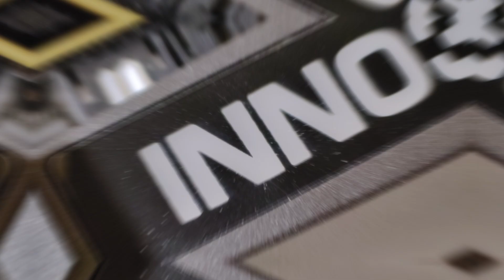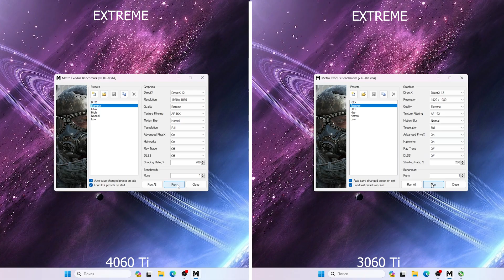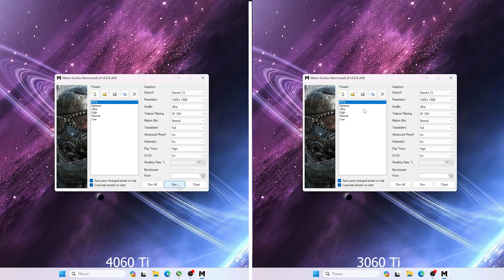Какую видеокарту купить в 2023 году? Битва видеокарт RTX 3060TI vs 4060TI.Тесты игр с DLSS 3.0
В этом видео мы протестируем две популярные видеокарты RTX 4060 Ti и RTX 3060 Ti в играх на максимальных настройках, а также сравним их показатели и подведем итог.

00:00 Начало видео
00:37 Assassin's Creed Valhalla
01:07 Borderlands 3
01:46 Far Cry 6
02:22 Shadow of the Tomb Raider
03:16 Cyberpunk 2077
04:00 The Witcher 3: Wild Hunt
04:22 Metro Exodus Extreme
05:20 Metro Exodus RTX
05:55 Итоги